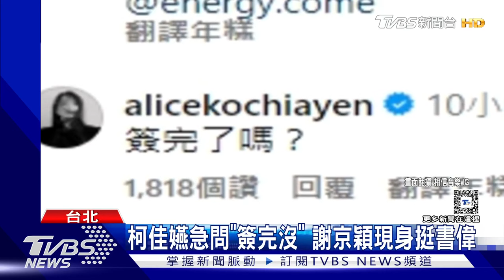Energy簽唱會忙到凌晨三點! 柯佳嬿急尋夫 昔驚人成績曝｜TVBS娛樂頭條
團體Energy周日在信義區舉辦簽唱會，喊出"絕對簽完才走"，沒想到活動一路進行到半夜三點，就連團員坤達的妻子也留言問"簽完了嗎"，笑翻不少人；而時間回推到Energy剛出道時，專輯銷量甚至一度勝過五月天。